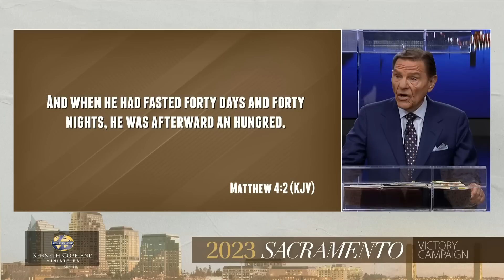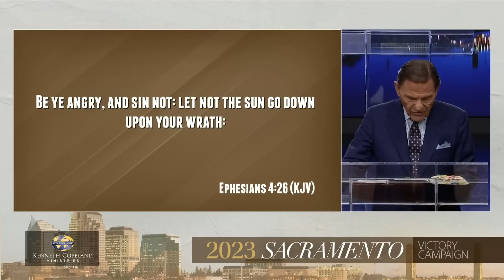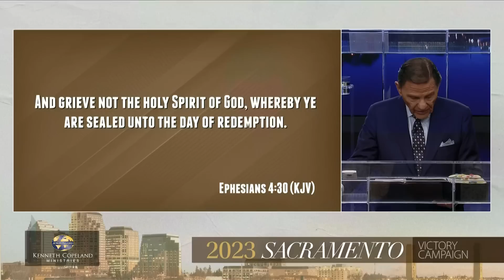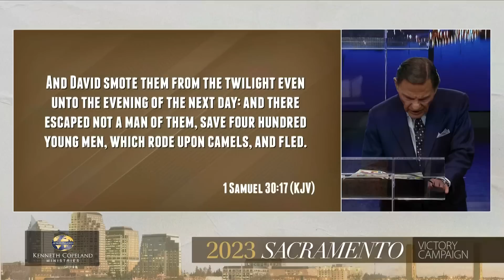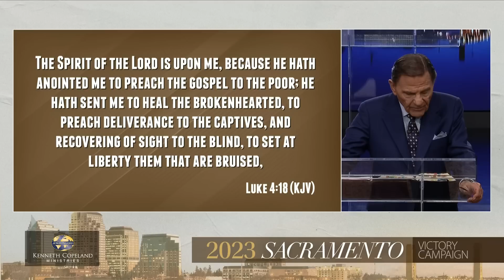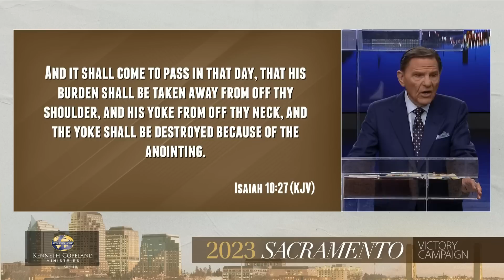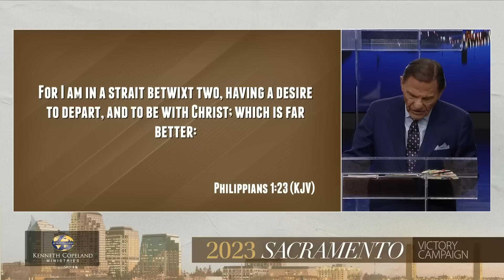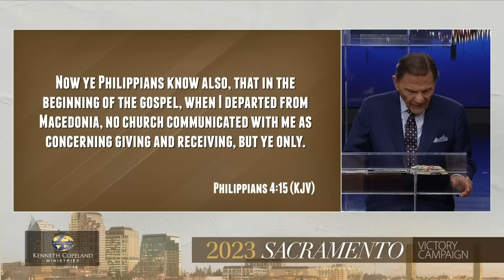2023 Sacramento Victory Campaign: The Anointing Exchange (10:00 a.m. PT)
Join Kenneth Copeland at the 2023 Sacramento Victory Campaign as he teaches
about the anointing exchange. It is a spiritual partnership that reflects a
team working together. Find out how the anointing, of whatever ministry he
has called you to partner with, is available to you. Hear how it benefits
your life!